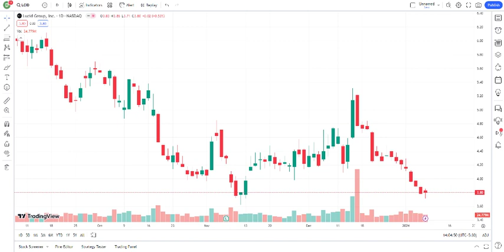LCID Stock - Lucid Group Inc Stock Breaking News Today | Lucid Motors Stock Price Prediction